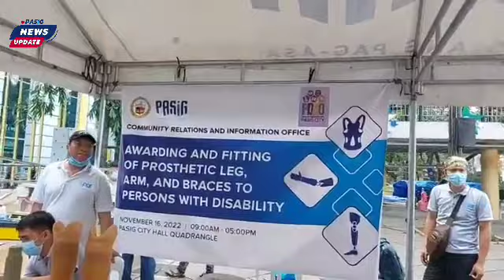MAAGANG PA-PASKO NI MAYOR VICO SOTTO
32 PWD NABIGYAN NG PROSTHETIC LEGS AND ARM BRACES SA PASIG CITY